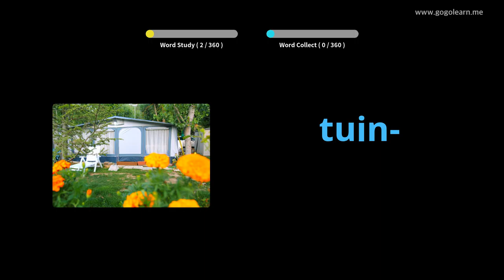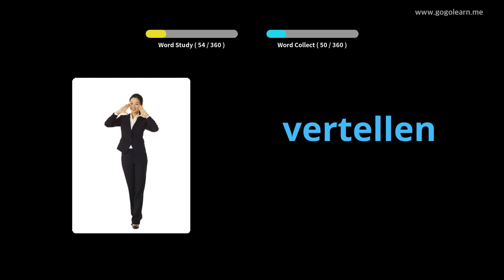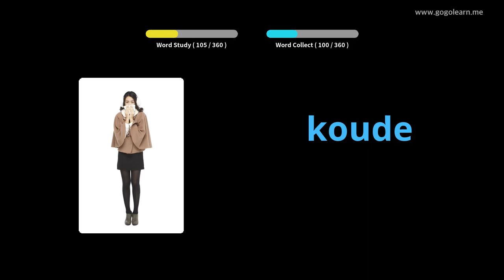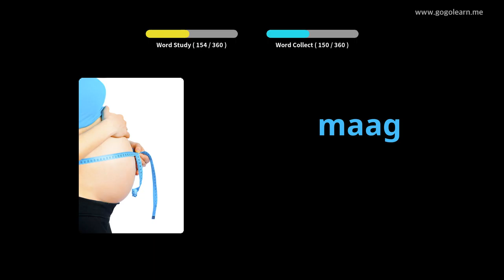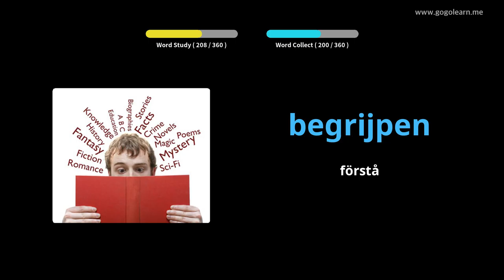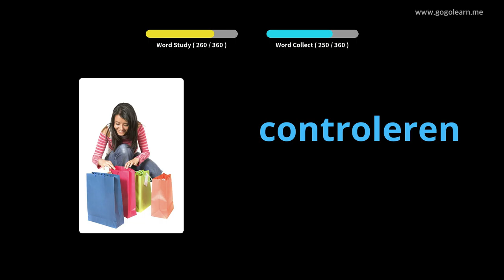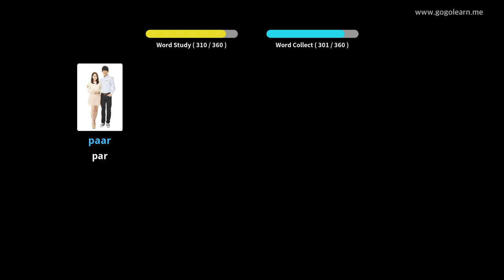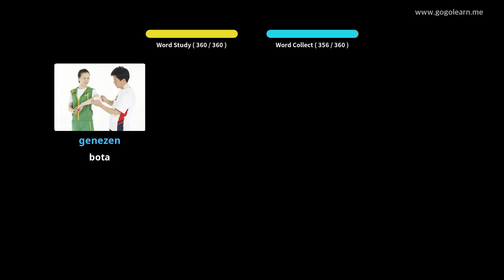Lär Dig Dutch Genom Bilder |Dutch Ordförråd Grundläggande Barn | Golearn